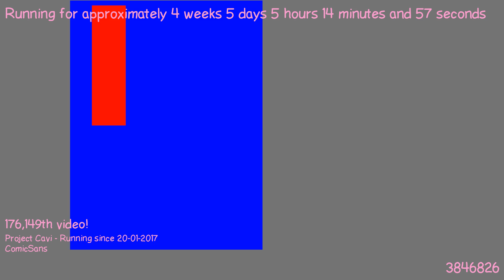1487819952 - Webdriver Cavi - H2